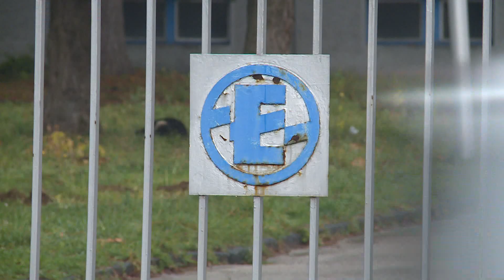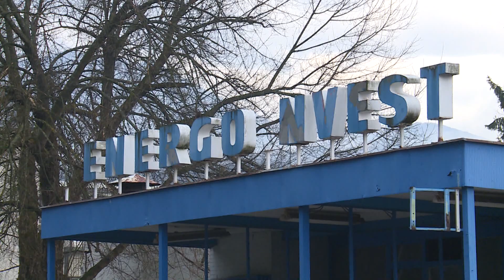Tegeltija - Raop - Istočno Sarajevo (BN TV 2019) HD